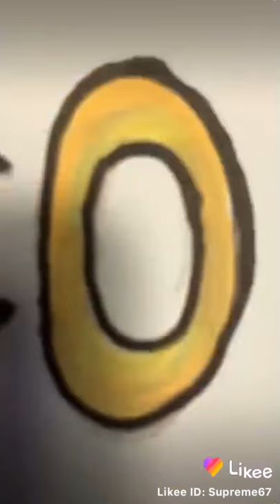October 3, 2020